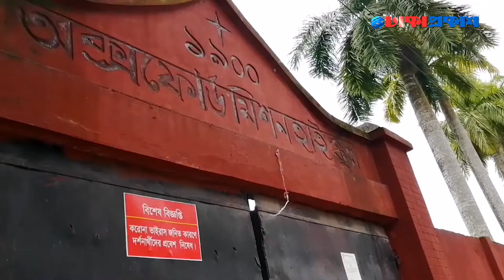বরিশালের লাল গির্জা, এশিয়ার দ্বিতীয় বৃহত্তম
***ANTI-PIRACY WARNING ***

Country: Bangladesh
Language: Bengali
Broadcast area: Online
Headoffice: 93, Kazi Nazrul Islam Avenue (5th Floor) Karwan Bazer, Dhaka-1215